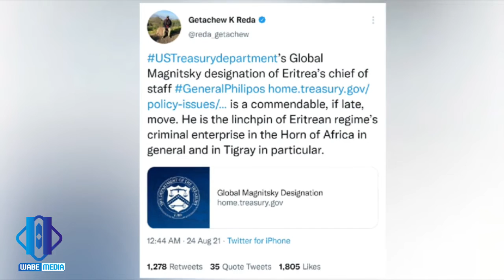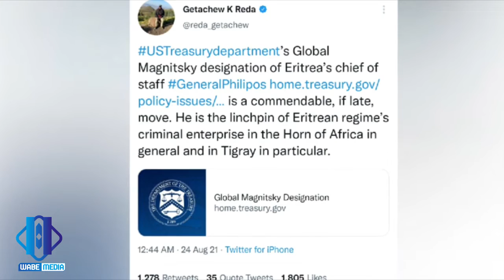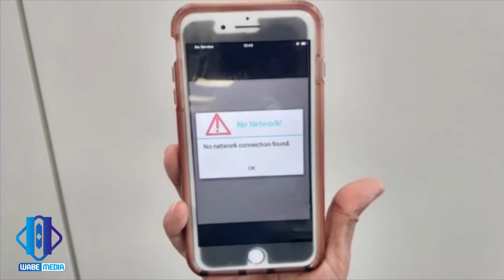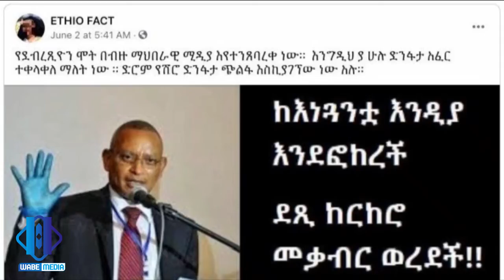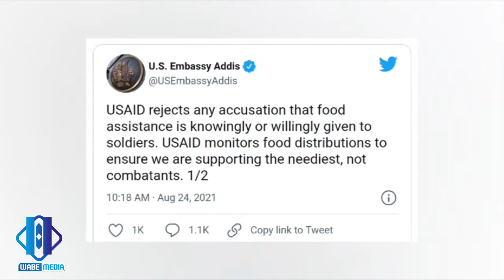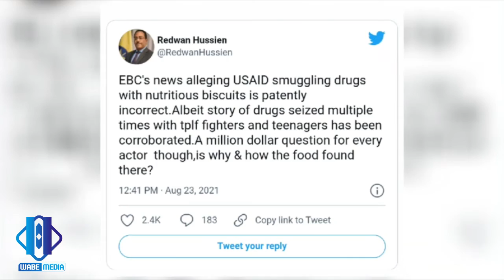ODUU AMMEE : Ameerikaafi Gamtaan Awurooppaa Ertiraa ammas irra deebiin naannoo Tigraay seenuu ibsan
Ethiiopia News : Oduu  Hatattama ||  August 25, 2021 ||  Ameerikaafi Gamtaan Awurooppaa loltoonni Ertiraa ammas irra deebiin naannoo Tigraay seenuu ibsan

Wabe Media is a media outlet that provides information, reports and commentary on Ethiopian issues and international news.